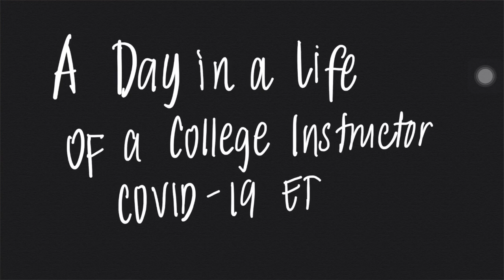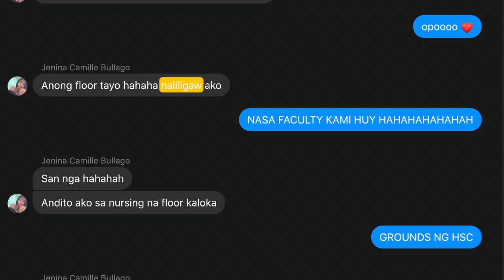BiboKidFormula⎪A DAY IN A LIFE OF A COLLEGE INSTRUCTOR COVID-19 EDITION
Hello, bibo kids!

I am sharing this memorable experience of mine with you guys! This was recorded last July when we were preparing for this school year. Take a look at what a day in the life of a college instructor looks like in this new normal. This just my side of the story and I know our ever dedicated teachers, instructors, and professors have prepared a lot to give the best for their students.  I know online classes are challenging, but isn't that an avenue to get better, to be better?

Let us be a little kinder and understanding to one another as traverse this new normal--our transition!

Happy watching!